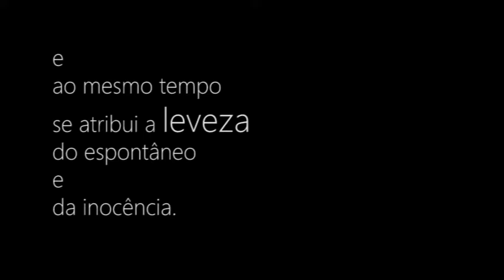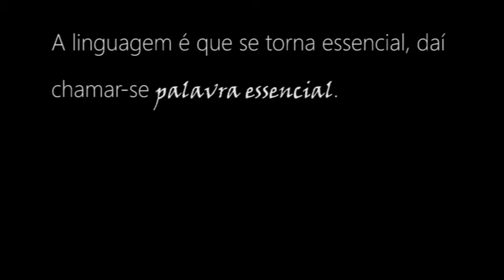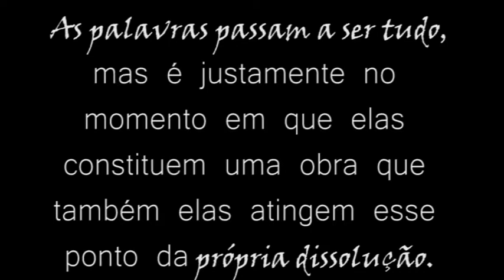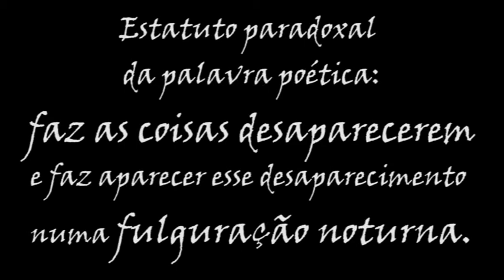Nenhures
Vídeo-carta (não) filosófica.

Texto: Peter Pál Pelbart.
Imagem e Edição: Maruzia Dultra.